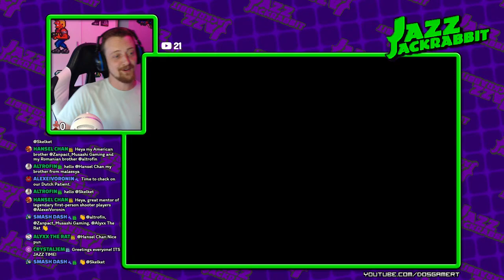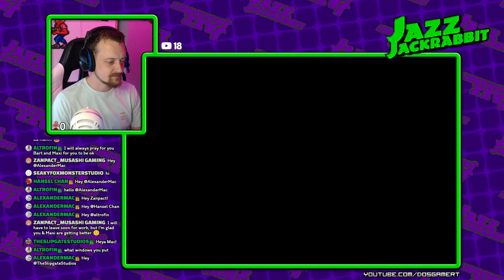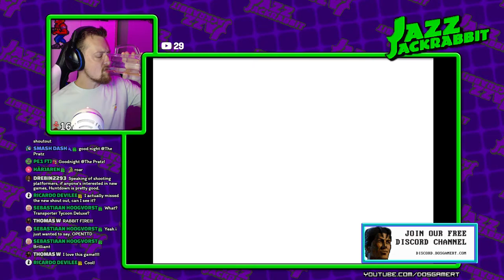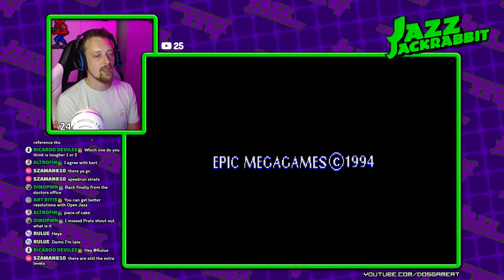🔴 Dosgaming Livestream: Jazz Jackrabbit 💎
💎 RESCHEDULED TO WEDNESDAY!

💥 Livestreams EVERY MONDAY! 📅
💥 Memberships for special icons & emoji's⭐

The first Jazz Jackrabbit game was developed and published by Epic MegaGames and released in 1994 for MS-DOS. Jazz had to rescue Carrotus princess Eva Earlong, who was kidnapped by his nemesis, Devan Shell. The shareware edition was extremely popular and the game was named Arcade Game of the Year by PC Format.

Jazz Jackrabbit is a series of platform games featuring the eponymous character, Jazz Jackrabbit, a green anthropomorphic hare, who fights with his nemesis, Devan Shell, in a science fiction parody of the fable, The Tortoise and the Hare. Created by Arjan Brussee and Cliff Bleszinski and developed by Epic Games, the series debuted on MS-DOS in 1994 with Jazz Jackrabbit. The series consists of two computer games and a 2002 Game Boy Advance game.

Countdown and background music are not my creative property. Credits for the music go to: SIDNIFY, Bitrotator, BPStudio, Gridscape, Megahit, Allen Zax, Vincenzo, Ziona, Zyrit, Kvee & Jackrabbit.